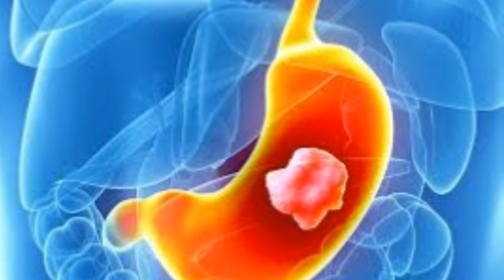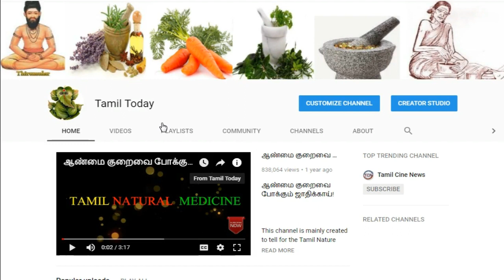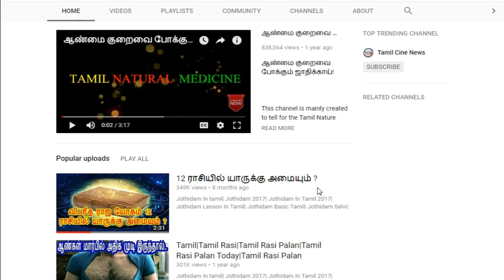Tamil|Tamil Nattu|Tamil Nattu Maruthuvam|Tamil Siddha Maruthuvam|Tamil Natural Medicine